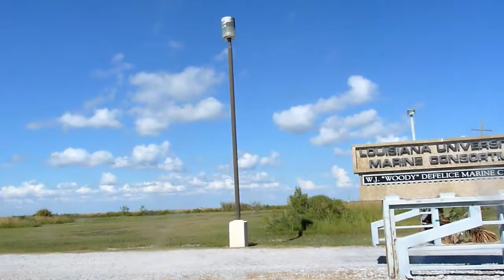kite flight November 2 4, 2012, PLOTS Barnraising, Cocodrie, LA at LUMCON